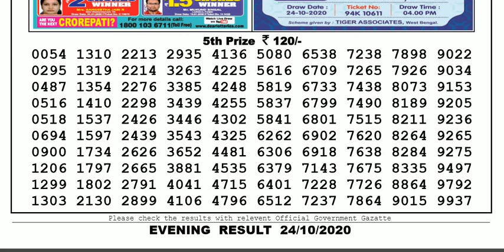🔴Lottery Sambad Result Live 08.00pm 24.10.20 Nagaland State Lottery Live gdn